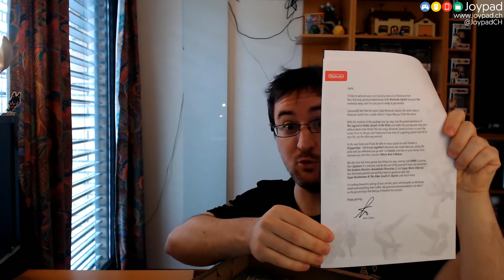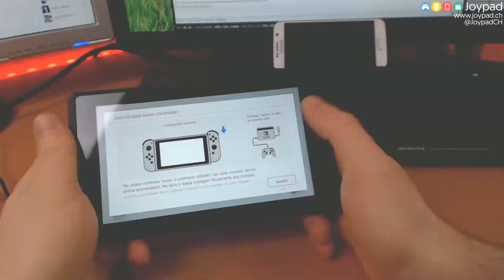Nintendo Switch - Lunch Unbox #19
La registrazione del nostro unbox in diretta della nuovissima console Nintendo Switch. Console, Pro Controller e Zelda Breath of the Wild! Tutti i dettagli di hardware e software!